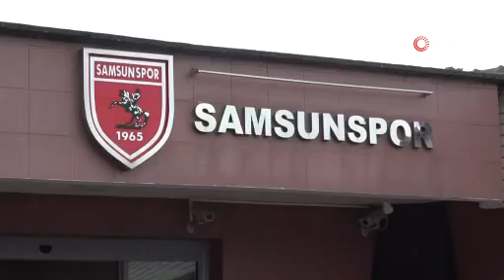Ertuğrul Sağlam'dan şampiyonluk sözleri !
Samsunspor Teknik Direktörü Ertuğrul Sağlam Sezonu kayıpsız tamamlarsak şampiyonluğa ulaşırız